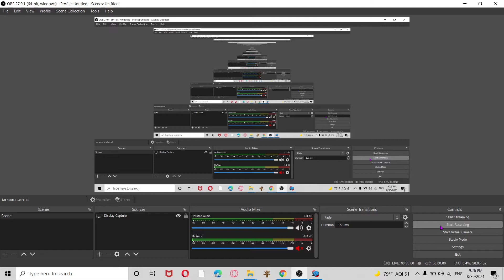playable big whitty